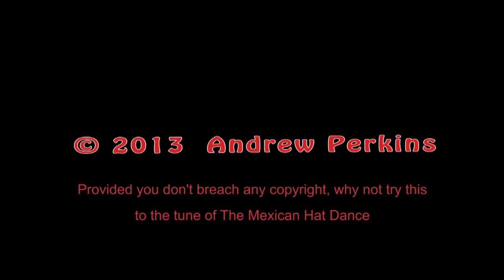Biology revision song on Adenosine Triphosphate (ATP) by Andrew Perkins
Biology revision song describes the action of adenosine triphosphate (ATP) useful for students studying at GCSE to A Level Biology.

I am currently a lecturer teaching undergraduate nurses at a London University and this is one song I used to help get some of the tricky fundamental ideas of Biology across to my students.